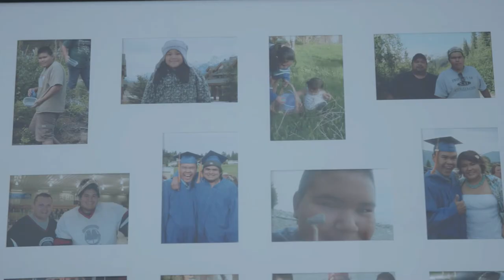Calgary Film 2017: IN THE NAME OF ALL CANADIANS Trailer (Shorts)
In commemoration of Canada's 150th anniversary of Confederation, our partners at Hot Docs commissioned IN THE NAME OF ALL CANADIANS, a compilation of six short documentaries inspired by Canada’s Charter of Rights and Freedoms.

The Calgary International Film Festival will be playing the shorts package as part of the 2017 festival. From Indigenous rights to multiculturalism to the controversial ‘notwithstanding clause,’ participating filmmakers have each selected a specific aspect of the Charter to explore, looking at how it resonates in the stories of their fellow Canadians.